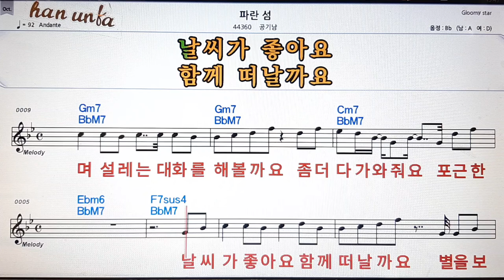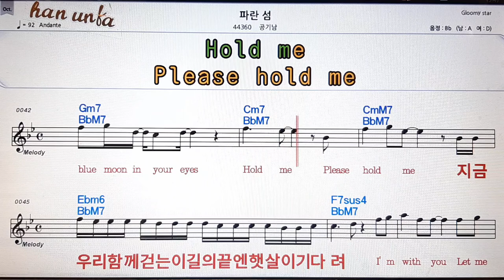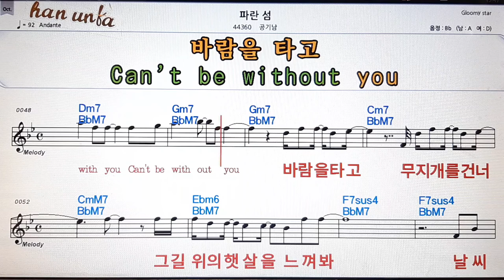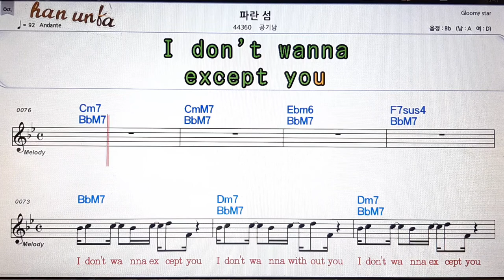파란섬/공기남👍노래 반주, 코드 악보,가라오케💋Karaoke*Sheet Music*Chord*MR